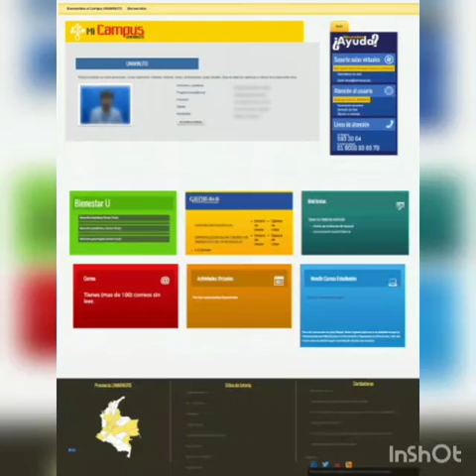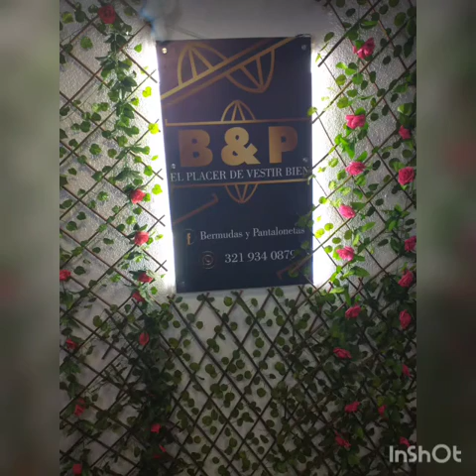DOFA: proyecto de vida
en el video se comenta el proyecto de vida del joven José Nicolás Guerrero Rodríguez, basándose de la herramienta DOFA.